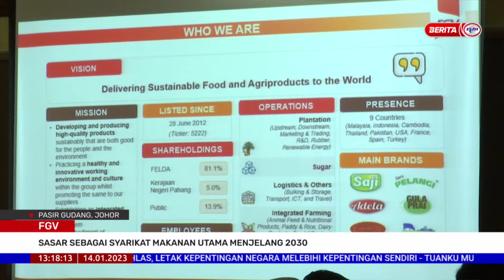14 JANUARI 2023 – BERITA TGH HARI – FGV ; SASAR SEBAGAI SYARIKAT MAKANAN UTAMA MENJELANG 2030